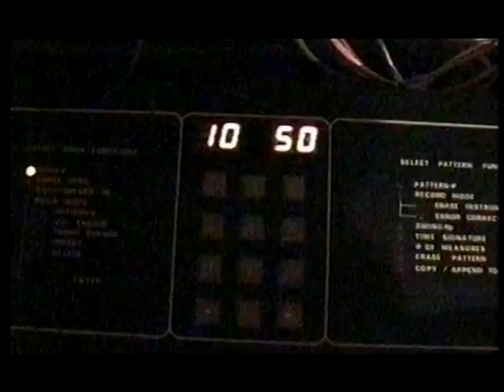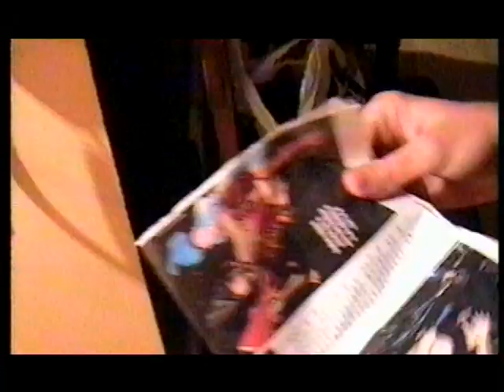Chicano - Brand new drum machine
Different band, same old rhythm problems.  Can't sack 'em, can't replace 'em, can't kill 'em: what can you do?  Fill them up with Viagra and treat them to a bit of off-duty rhythm practice.  That's right, on the celluloid of our very own majesty, HRH The Queen, Chicano, the hardest rocking band of saviours in the land, test wit against wit in a battle to approach a tightness that will beat all-comers...